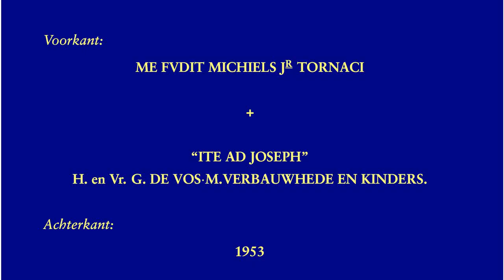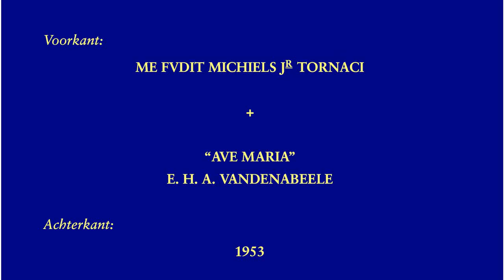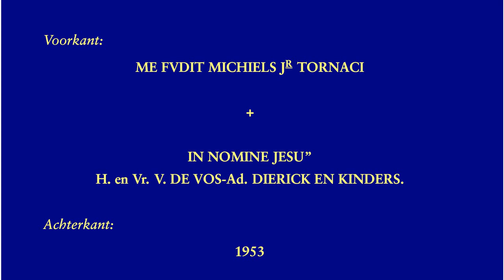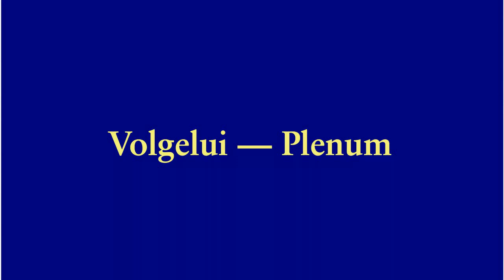Waregem, Heilige Familie, luidklokken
3 klokken/cloches/bells:

1. Jesus
.M. Michiels, Jr., Tournai, 1953
.fis1-21 --- solb3
.111.3 cm --- 908 kg
2. Maria
.bes1-37 --- sib3
.91.7 cm --- 908 kg
3. Joseph

Het was waarschijnlijk de bedoeling om een Te Deummotief te gieten.  De diameters komen vrij goed overeen met een Te Deummotief, hadden de klokken gelijke profielen gehad.  Maar bij het gieten zijn blijkbaar verschillende profielen ontstaan, waardoor de toonsafstanden sterk verschillen van de gewenste.
Tussen klok 1 en 2 is er een grote terts, tussen klok 2 en 3 iets minder dan een hele toon, terwijl er bijna een overmatige kwart is tussen klokken 1 en 3.

It was probably the intention to make a Te Deum melody (minor third and major second), as the diameters show, but there are important deviations in the profiles, and consequently deviations in the musical intervals.

De luiding was elektrisch.  Vermoedelijk was de ophanging oorspronkelijk bedoeld om synchroon te luiden.  Sorry voor het lange volgelui, er was een misverstand over de duur van het luiden.

Helaas waren er wat krassen op mijn lens, wat voor hinderlijke reflecties gezorgd heeft.
Unfortunately there were some scratches on my lens, causing some reflections.

00:04    foto's
01:00    klok 3
01:04 .foto's
01:23 .opschrift
01:29 .luiden
03:13    klok 2
03:17 .foto's
03:34 .opschrift
03:40 .luiden
05:40    klok 1
05:44 .foto's
06:01 .opschrift
06:07 .luiden
08:36    rouwkleppen
10:44    Volgelui
20:08    einde

Met dank aan Tim Martens en Brecht Crabeels voor de organisatie van het bezoek en aan Brecht Crabeels voor het onthaal ter plaatse.
Dank aan Tim Martens en de aanwezigen voor de hulp ter plaatse.